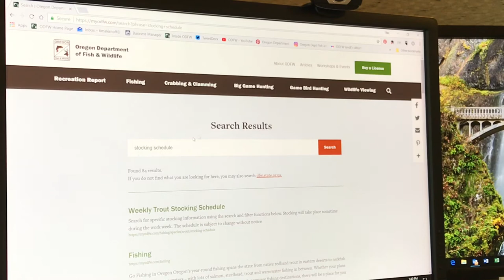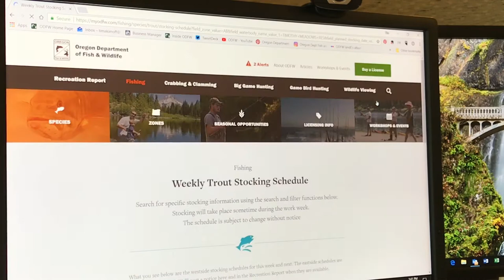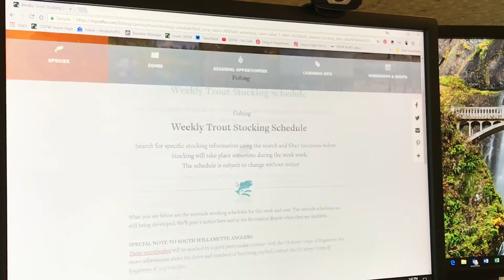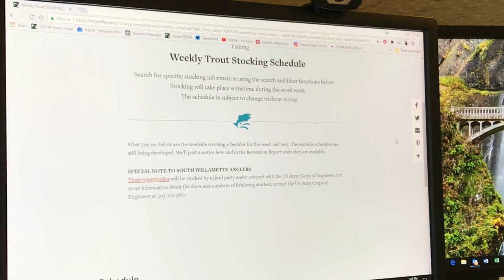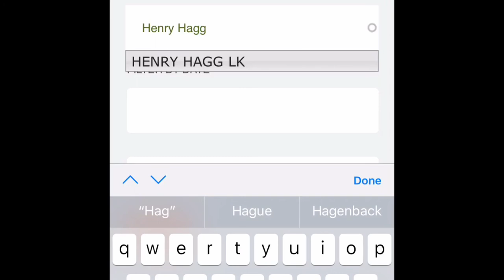ODFW Trout Stocking Schedule (Spanish)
Como encontrador donde se plantan truchas en los lagos de Oregon en el nuevo calendario de ODFW (ODFW Trout Stocking Schedule)